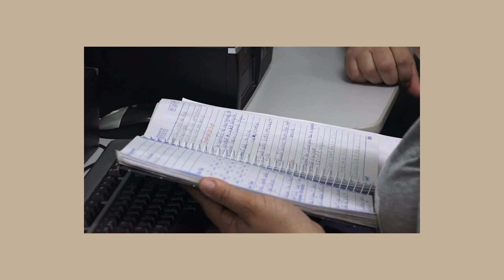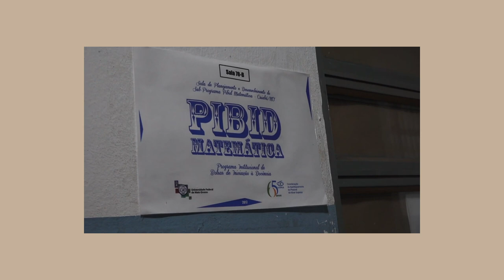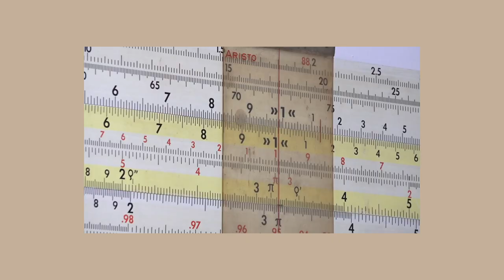Matemática - Campus Cuiabá